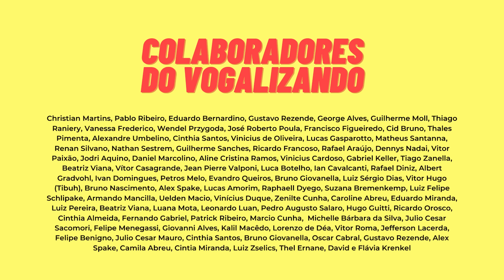AS REPÚBLICAS RUSSAS || VOGALIZANDO A HISTÓRIA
A Rússia é o maior país do mundo e a gente já falou dela várias vezes por aqui, mas sempre tem alguém que nos pede pra explicar como funcionam suas divisões administrativas, principalmente a questão das repúblicas russas. E é isso que a gente vai explicar hoje.

Apresentação e roteiro: @vitorvogel

Segue a gente no @vogalizandoahistoria

História em 1 minuto no TikTok

Escuta nosso podcast no Spotify! Procura por Vogalizando a História